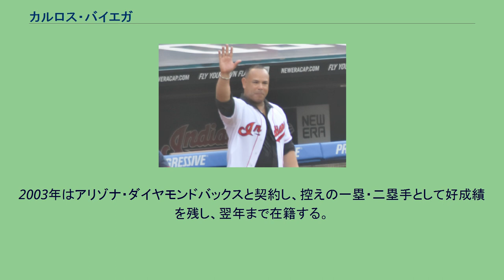カルロス・バイエガ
カルロス・オベッド・バイエガ・オーティズ（Carlos Obed Baerga Ortiz , 1968年11月4日 - ）は、プエルトリコ・サンフアン出身の元プロ野球選手（内野手）。
右投両打。
インディアンス時代は、強打の二塁手として鳴らした。
福音派のキリスト教徒である。
幼少期はプエルトリコ・リーグのサントゥルーセ・クラバーズの選手になることを夢みていたバイエガは、16歳の時にサンディエゴ・パドレスと契約する。
マイナーリーグ時代は、打撃面では好成績を残す一方、二塁・三塁・遊撃守備では毎年30失策前後と不安が残っていた。
1989年のオフには、強打者ジョー・カーターとのトレードでサンディー・アロマー・ジュニア、クリス・ジェームスと共にクリーブランド・インディアンスに移籍する。
1990年はマイナーリーグAAA級で開幕をむかえたが、12試合で打率.380の成績で4月12日にメジャー初昇格、最も頼りになる代打となった この年は三塁手・遊撃手として出場する。
1991年には三塁手・二塁手として158試合に出場しレギュラーの座をつかんだ。
1992年はアルバート・ベルに次ぐチーム2位の20本塁打、105打点をあげ中軸選手に成長し、初めてオールスターに選出、オフに開催された日米野球にMLB選抜として来日した。
1993年はチーム1位の打率.321、本塁打・打点は前年に引き続きベルに次ぐ2位で、初のシルバースラッガー賞にも選ばれた。
また4月8日の対ニューヨーク・ヤンキース戦では、メジャー史上初の1イニング左右打席本塁打も記録している。
この記録は、他には2002年のマーク・ベルホーンと2012年のケンドリス・モラレスだけである。
2年連続の200安打、20本塁打、100打点は、1922年のロジャース・ホーンスビー以来の記録となった。
1994年は1994年から1995年のMLBストライキの影響で103試合の出場にとどまったが、19本塁打、80打点を記録。
1995年にはチームのア・リーグ中地区優勝に貢献、リーグチャンピオンシップシリーズでは打率.400と活躍したが、2勝4敗で敗れたアトランタ・ブレーブスとのワールドシリーズでは最終打者になった。
好成績は残していたものの、しばしばベスト体重をオーバーし、練習中にも携帯電話を使うなど、首脳陣は問題視していた。
1996年のシーズン中にインディアンスの抑え投手ホセ・メサの妻と浮気をしているとの噂が流れた際、メサは「彼が（チームから）出て行くか、もしくは自分が出て行くかだ」と語り、後の放出に繋がった。
1996年7月26日、ジェフ・ケント、ホセ・ビスカイーノとのトレードでアルバロ・エスピノーザと共にニューヨーク・メッツへ移籍する。
メッツでは主に1・3番を打ったが、移籍後の打率は、.193にとどまった。
1997年は、脇腹の怪我の影響で右打席には立たず、1998年も怪我の影響などで成績が残せず、シーズン終了後の10月28日には再契約を提示されず、フリーエージェントとなった。
1999年の1月にセントルイス・カージナルスと契約するが開幕前に解雇され、3月末にシンシナティ・レッズと契約する。
開幕をAAAでむかえ、打率.290を記録していたが6月4日に解雇され、パドレスに移籍する。
AAAでの調整後パドレスに昇格し、二塁・三塁の控え選手として出場していたが、8月16日に3年ぶりにインディアンスに移籍する。
ファンに愛されていたバイエガはスタンディングオベーションでむかえられた。
2000年はタンパベイ・デビルレイズと契約するものの、開幕前に契約が無効となり1シーズンプレーをしなかった。
2001年はシアトル・マリナーズと契約するものの開幕前に解雇され、独立リーグであるアトランティックリーグのロングアイランド・ダックスでプレー。
7月には故障により退団した元阪神のベン・リベラの代役として韓国プロ野球の三星ライオンズに入団した。
この年は「インディアンスの偉大な選手100人」にも選ばれた。
シーズン後にはクラバーズを買収、選手兼監督となり幼少期の夢をかなえた。
メジャーからの引退を決意していたが、12月...